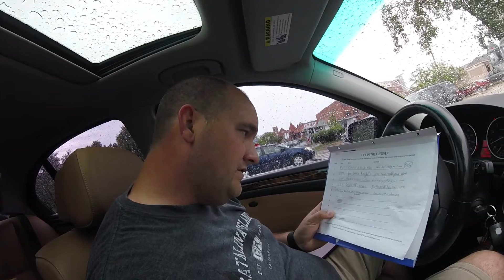Caught In A Rain Storm & POV Cooking! :0112: